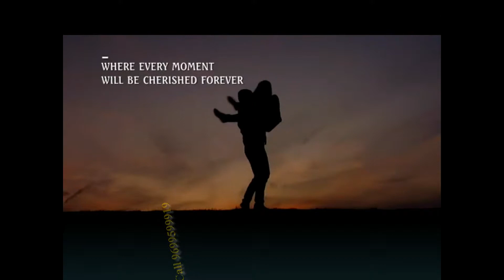Kalpataru Group Kalpataru Radiance Goregaon West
Mumbai Skycrapper List
Raheja Excelsior,
Raheja Excelsior,
Le Palazzo,